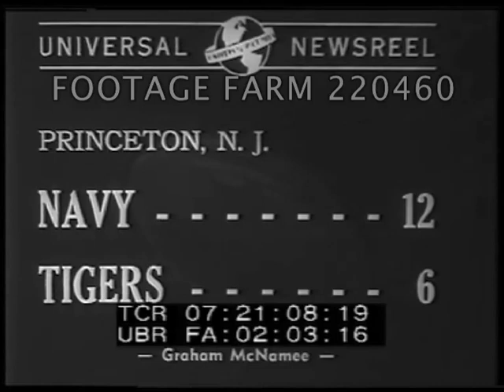College Football, Navy 12 - Princeton 6; Cotton Picking Contest, 1940 | 220460-15 | Footage Farm Ltd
[Pre-WWII - 1940, USA, Sports & Misc.:  College Football, Navy 12 - Princeton 6; Cotton Picking Contest Oct40]
Intertitle:  The World of Sports, Princeton, N.J. - Navy 12, Tigers 6.
High Angle / HA football field w/ Navy cadet units at attention, lift hats.  Stadium w/ spectators, game & pass for touchdown; running play; cheerleaders.  Pass for touchdown.  Cheerleader w/ megaphones.  Running plays & crowd applauding.  Tearing down goal posts.
07:22:18  Intertitle:  Blytheville, Ark.  HA men lined up at edge of cotton field & begin picking cotton; crowd watching from side.  Women picking cotton.  Baby on bag.
07:22:39  Men walking out of field w/ bags over shoulders.  MS on scale weighing & young winner given handshake & bundle of cash / bills.  CU smiling teenager / boy, kisses money bundle.

Pre-WW2; Amateur Athletics; Agriculture Harvesting; Oddities; Contests;